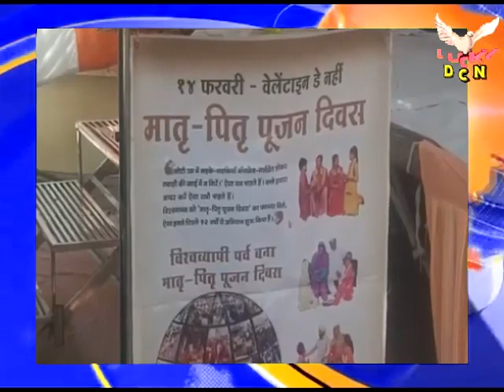LUCKY DCN NEWS 14.2.22